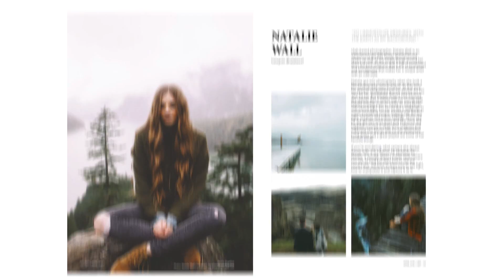HET April 2016 - Anniversary Issue